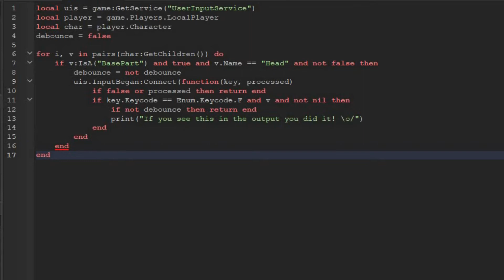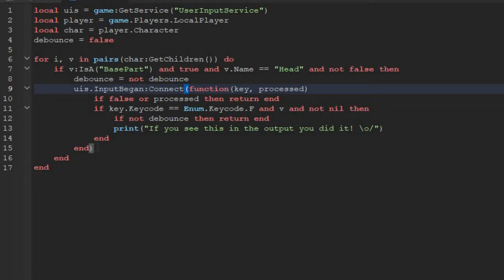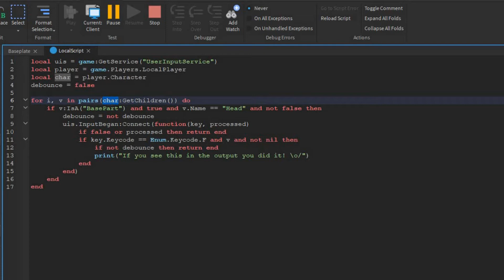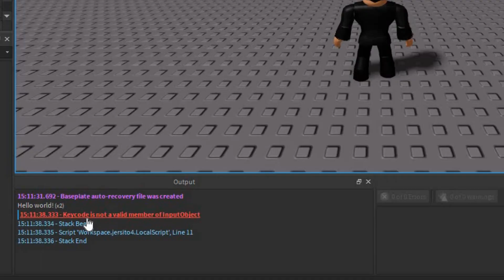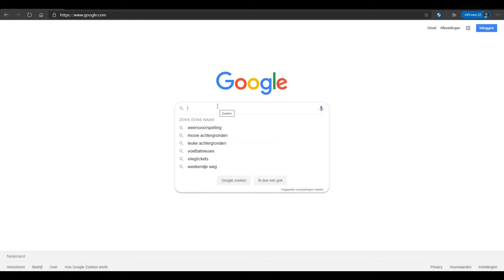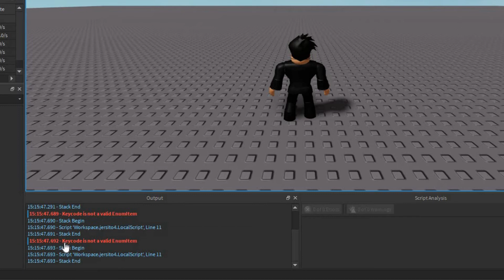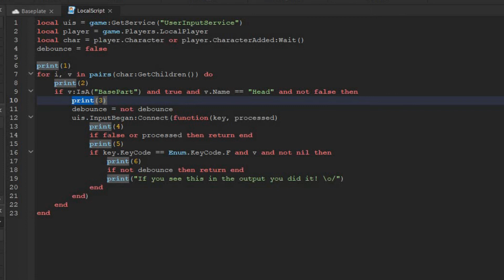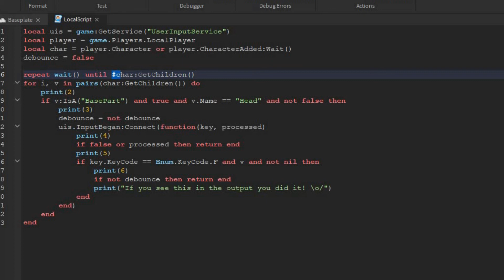How To Fix Bugs In Your Script - Roblox Studio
This video will teach you some of the basics of how to debug your code. Learn to find bugs and how to fix them.
Bugs can be caused by infinitely many things, this video will likely not teach you how to solve your exact error but it will show examples of how to approach those bugs.